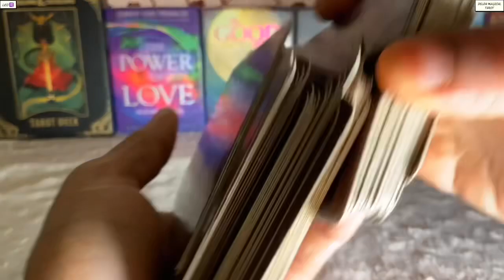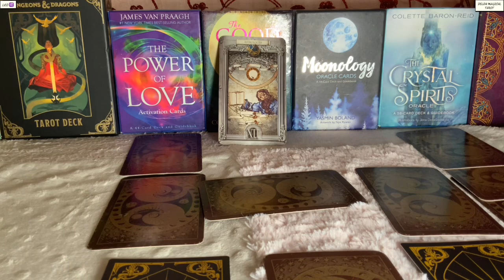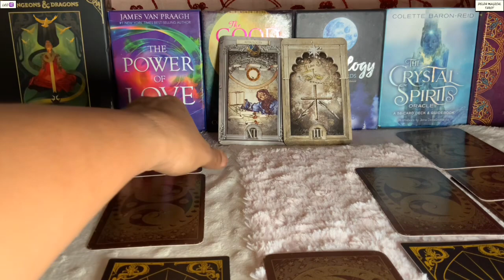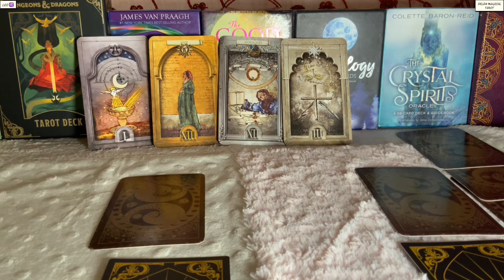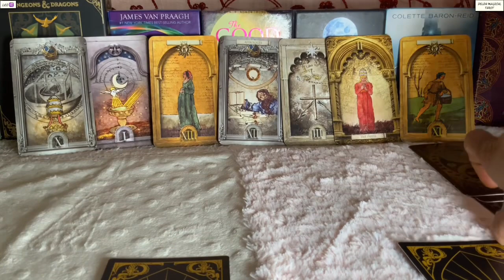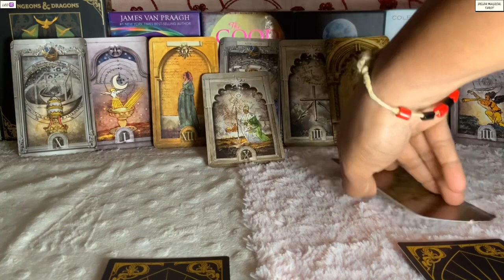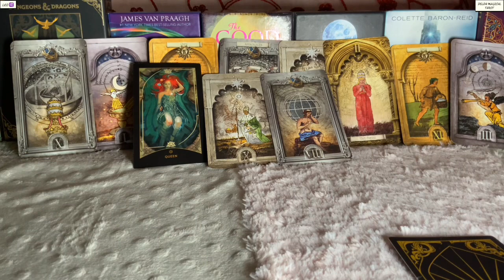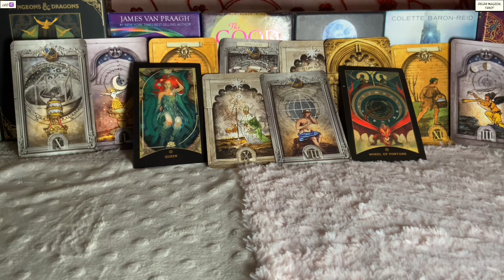Leo ♌️ Next 24 hours ❤️HOW IS THIS EVEN POSSIBLE…MANY PEOPLE ARE THINKING !!!❤️Tarot Reading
What Tarot card is Leo?
What is the love life of Leo?
Is 2023 a good year for Leo?
What is all about Leo tarot?

leo tarot this week
leo tarot today youtube
leo tarot reading free
leo love tarot today
leo horoscope
What do tarot cards do?
Is Tarot card reading true?
Why is it called tarot?
Can I read myself tarot?

tarot online
tarot card
tarot meaning
7 card tarot reading free
tarot cards meaning
pick a tarot card

Who is the true love of Leo?
How lucky Leo is in love?
Do Leos fall in love easily?
What is the Leo love weekly?

leo love horoscope today for singles
leo love horoscope today oracle
leo love horoscope monthly
leo love tarot youtube

What is a Leo like in love?
Who should a Leo marry?
Can a Leo find love?

leo love tarot
leo love horoscope tomorrow